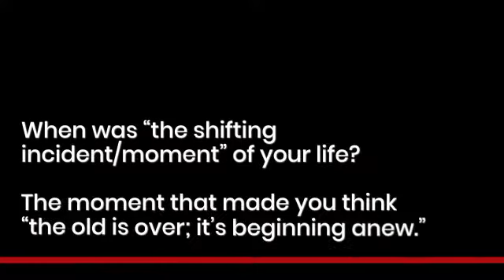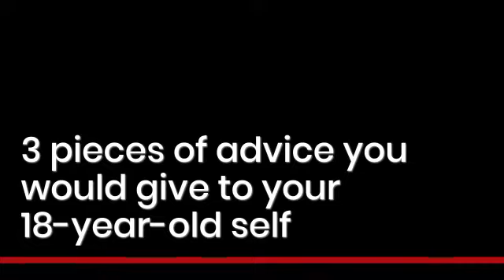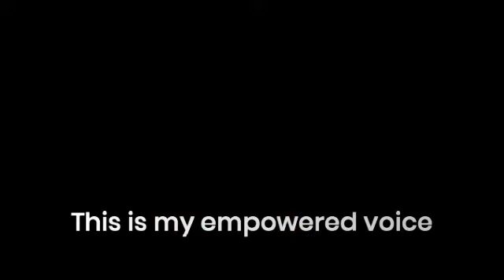Inspiring Pivot Stories with Jane Kim GWE Summit 2020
How can personal stories enable others? What're these videos where our experts share their ups and downs in life, and they are talking about their big Pivots in their Lives. The interviews were conducted by the amazing Jane Kim.